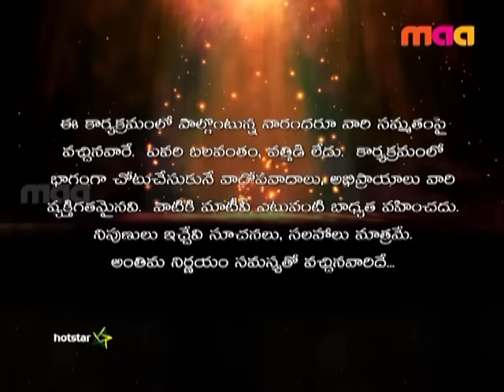Samsaram Oka Chadarangam - Episode 201 : Ramya Has A Solution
Ramya advises Narayana Rao to give monetary compensation to Bujji and also a share in his property. She also counsels Bujji to divorce Naryana Rao. Will everyone be happy with the suggestions?